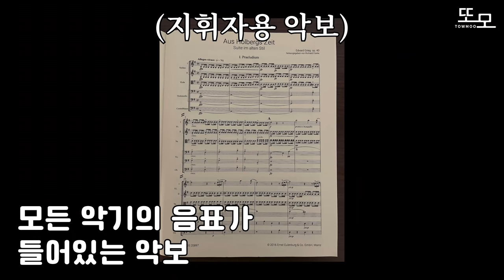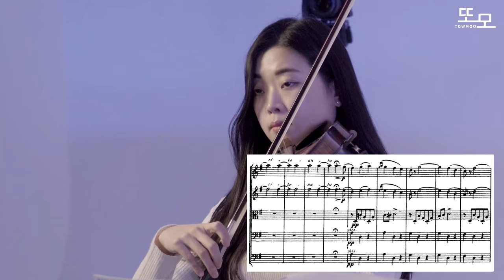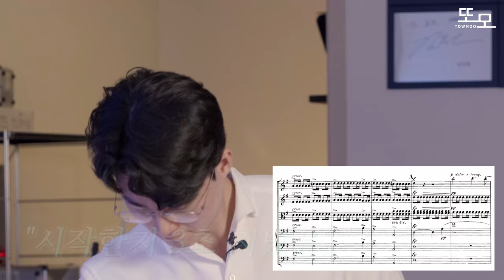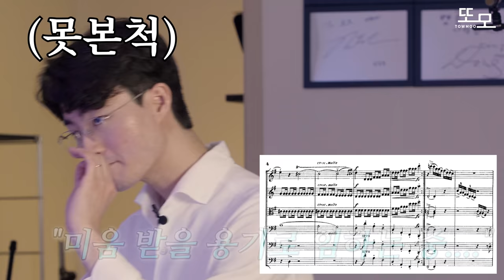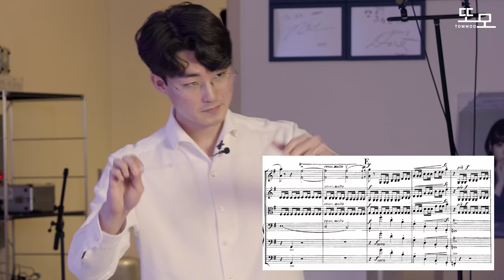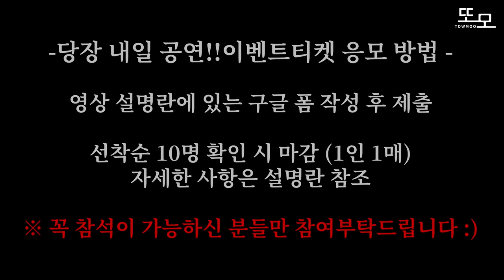만약 지휘로 초견배틀을 해본다면?ㅋㅋㅋ(Feat한예종지휘과)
한예종 지휘과VS 한예종 단원 초견 배틀 시켜보았습니다ㅋㅋㅋ(Feat재능러들의 전쟁)

모두 내일 수요일 저녁 8시에

롯데콘서트홀에서 만나요..!
티켓 예매 링크!

공연 D-1기념 구독자 이벤트!
아르스 앙상블과 양자열 지휘자가 쏜다!
📌11월 30일 오후 8:00 부터 구글 폼 제출 기준 선착순 10분께 내일 있을
12월1일 또모 연말초 콘서트 티켓을 무료로 증정드립니다!
*선착순 10명 이후부터는 대기번호가 부여되며, 순차적으로 10명이 채워지는 대로 확정됩니다.
📌티켓 1인 1매 제공
📌공연에 꼭 참석할 수 있는 분만 응모 부탁드립니다.
*응모 후 공연에 참석하지 않으신다면 추후 구독자 이벤트에서 불이익이 생길 수 있습니다.
📌이벤트 당첨자는 오후 9:00 전후 전화로 안내 될 예정입니다.